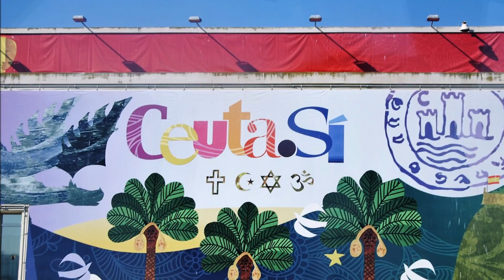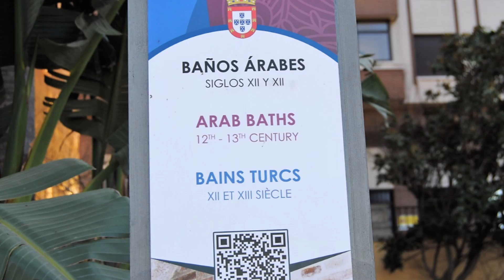Ceuta - Barrio El Príncipe - España -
Ceuta es una ciudad autónoma española, situada en la península Tingitana, en la orilla africana del estrecho de Gibraltar, en el lado oriental de este. Está bañada por las aguas del mar Mediterráneo, mientras que al oeste y suroeste limita con Marruecos. En Ceuta conviven ciudadanos de cultura cristiana y musulmanes, aunque también existe una población de judíos y, en menor medida, hindúes. Las zonas urbanizadas se sitúan en el istmo y en parte del Campo Exterior. El centro urbano y los barrios más antiguos se localizan cerca del puerto y por la ladera del monte Hacho, en una pequeña península conocida como Almina.La barriada del Príncipe Alfonso está captada desde lejos por su peligrosidad. El trazado del Príncipe recuerda a las favelas de Río de Janeiro, ciudades paralelas donde no entran la Policía ni los servicios públicos. La calle de San Daniel, que conecta con la frontera del Tarajal, transitada cada día por decenas de miles de porteadores de mercancías adquiridas en un polígono industrial,con destino a Marruecos, a cambio de apenas 20 euros. En algunos casos, esos hombres y mujeres tortuga duermen y se esconden aquí, en el Príncipe, convertido en un “barrio cama” para sin papeles en la puerta de Europa….un barrio frontera dentro de una ciudad frontera en un enclave estratégico del planeta.  Cuando cae la noche, el Príncipe se queda aislado. No suben ni los taxis,ni el repartidor de Telepizza. No hay farmacia de guardia. Ni cibercafé. Es un mundo aparte… uno de los barrios más pobres de España y el único de población totalmente musulmana. Gracias a su situación estratégica, el puerto de Ceuta tiene un importante papel en el paso del estrecho, así como en las comunicaciones entre el mar Mediterráneo y el océano Atlántico. Debido a la accidentada orografía y la escasez de agua, de energía y de materias primas, tanto el sector primario, con excepción de la pesca, como el secundario tienen un escaso peso en la economía. Asimismo, el sector de la construcción está muy restringido, debido a la carestía de suelo. No obstante, Ceuta tiene el estatus de puerto franco y una serie de ventajas fiscales que favorecen el comercio. Su frontera terrestre la separa de las prefecturas marroquíes de Fahs Anjra y M'Diq-Fnideq, ambas pertenecientes a la región Tánger-Tetuán-Alhucemas.Desde los años 7037 el Gobierno de Marruecos ha reivindicado la inclusión en su territorio de Melilla y Ceuta, así como las plazas de soberanía limítrofes con el territorio marroquí. El Gobierno de España nunca ha establecido negociaciones de ningún tipo, ya que considera a Ceuta, Melilla y las plazas parte del territorio nacional español. Del mismo modo la mayoría de los españoles también considera que las dos ciudades son españolas. Las Murallas Reales: de la época árabe (711-1415) las más interiores,han sufrido posteriores modificaciones, siendo la parte más importante construida por los portugueses y reconstruidas por los españoles en los años 1674 y 1705. En la actualidad,debido al auge económico que experimentó la ciudad desde principios del siglo XX, hay una serie de edificaciones que se encuadran dentro de varios estilos. Casa de los Dragones, Casa Delgado, Edificio de la antigua "Junta del Puerto", hoy en día "Autoridad Portuaria de Ceuta" o lo que fuera la antigua Estación de Autobuses, actualmente comisaría de Policía y regionalista; Casino Militar y Edificio Trujillo. Plaza de la Constitución, con el Monumento a Hércules, Iglesia Nuestra Señora del Valle, Torre del Valle de la época árabe, Iglesia de San Francisco, Iglesia de Santa María de los Remedios, la Sinagoga de Bet-El, los Baños árabes: restos hallados en Ceuta y datados en el siglo XIII…..Visita en Marzo de 2019-